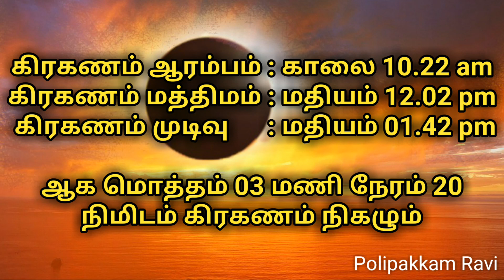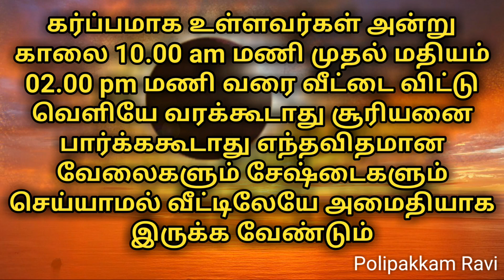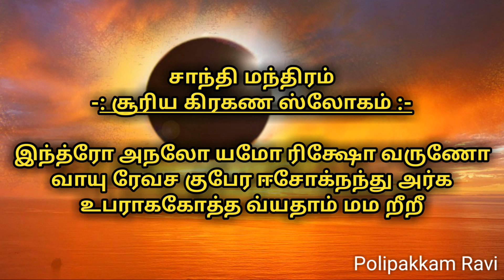2020 சூரிய கிரகணம் | Solar Eclipse 2020 | Polipakkam Ravi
சூரிய கிரகணம் 2020 | Solar eclipse 2020 | Polipakkam Ravi | போளிப்பாக்கம் ரவி